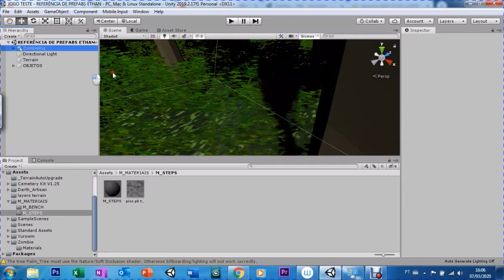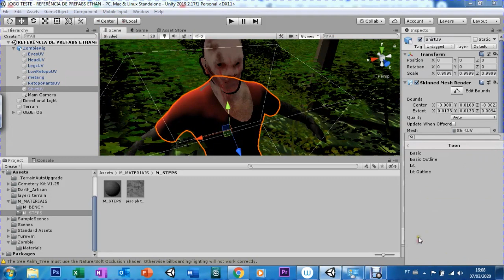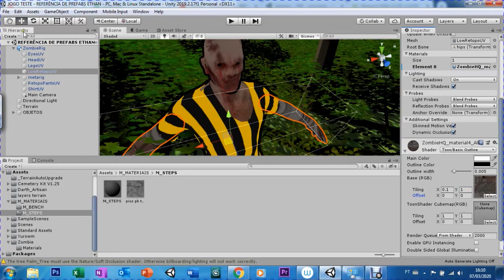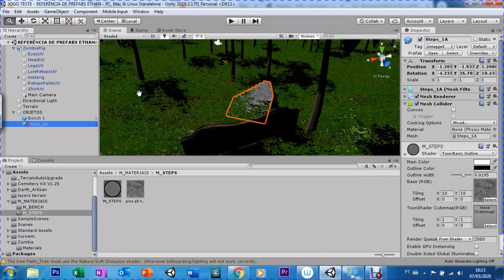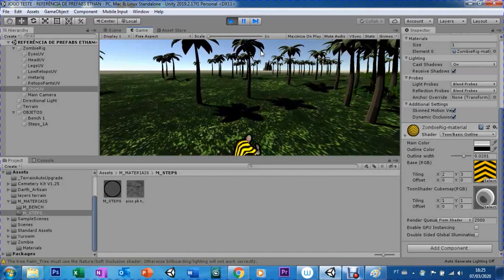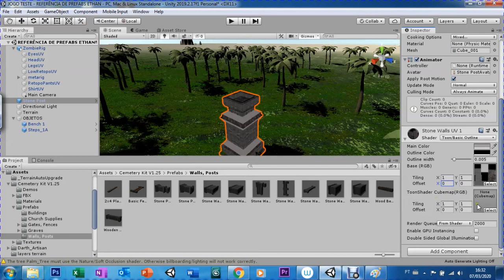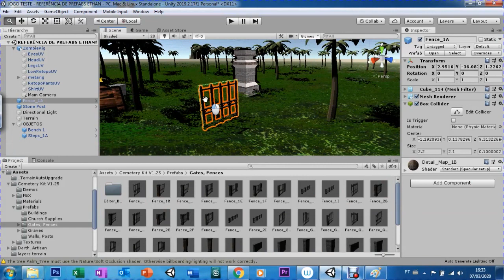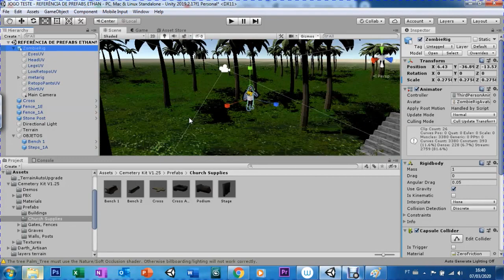UNITY - AULA 04 - MATERIAL, PARTE - 3